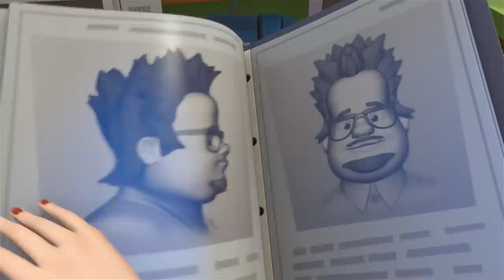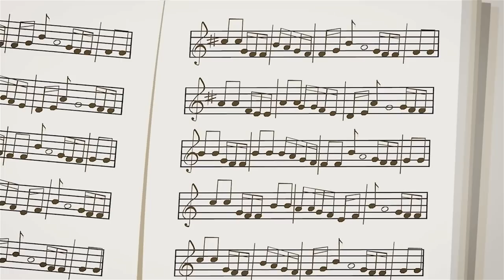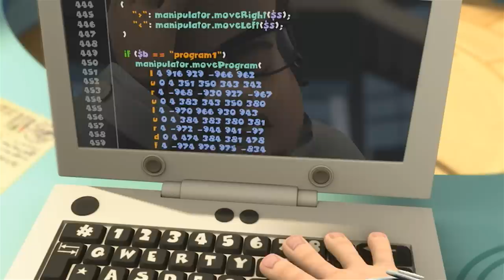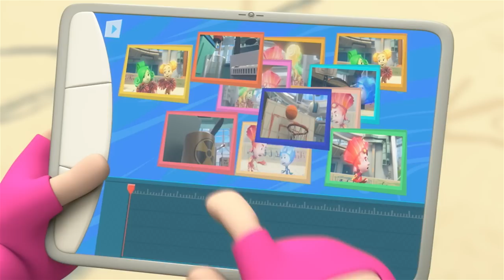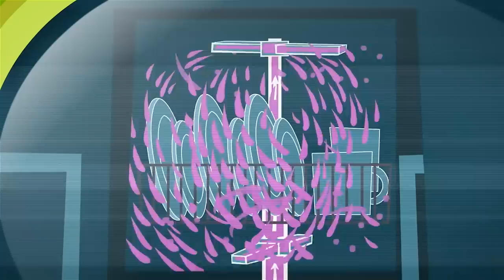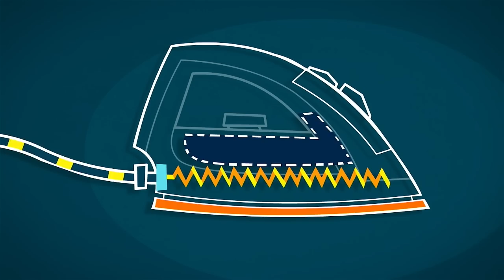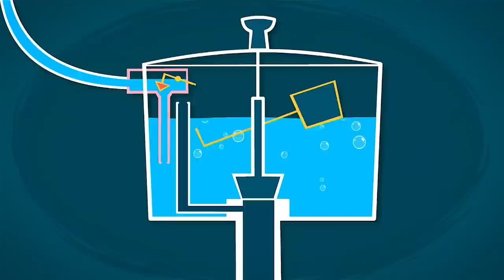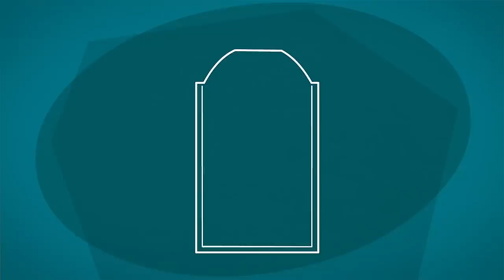Keimbuster! | Die Fixies | Animation für Kinder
Tom Thomas berührt vor dem Mittagessen immer wieder schmutzige Dinge und seine Mutter schickt ihn immer wieder los, um sich die Hände zu waschen. Er ist enttäuscht, weil er denkt, dass das Händewaschen Zeitverschwendung ist.

00:00:00 - Keime
00:05:20 - Das U-Boot
00:10:35 - Die Kopie
00:15:46 - Schönheit
00:20:54 - Die Spinne
00:26:07 - Der Papagei
00:31:20 - Musikalische Noten
00:36:32 - Vitamine
00:41:47 - Die Zahnpasta
00:46:59 - Das Programm
00:52:12 - Der Regenschirm
00:57:33 - Der Film
01:02:44 - Geld
01:07:55 - Der Geschirrspüler
01:13:06 - Der Fernseher
01:18:10 - Das Trainingsgerät
01:23:28 - Der Vogelfutterplatz
01:28:46 - Das Bügeleisen
01:34:03 - Das Rad
01:39:12 - Schokolade
01:44:25 - Das Sieb
01:49:43 - Das Baukasten
01:55:03 - Die Toilette
02:00:22 - Die Befestigungselemente
02:05:37 - Der Sprühcan

Das Titellied:
Wusstest du, die Fixies sind
Klitzekleine Wesen?